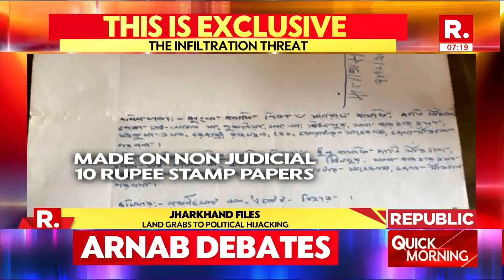This Is Exclusive: From Land Grabs to Political Hijacking, Republic S.I.T. Uncovers the Truth